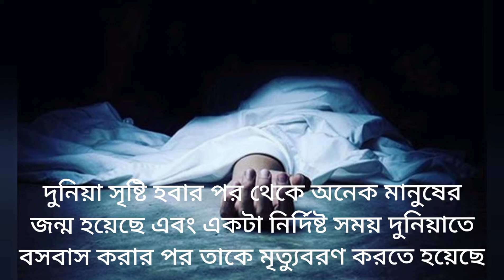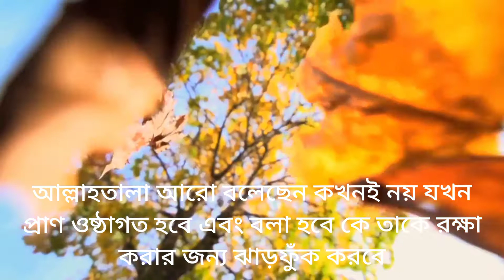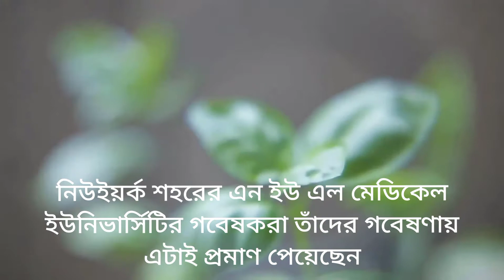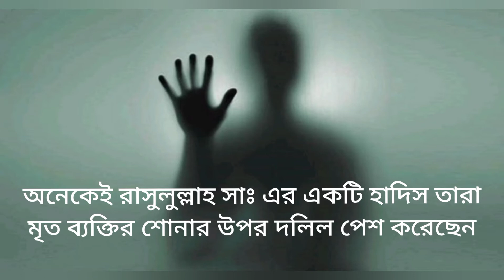মৃত মানুষ কি দুনিয়ার সবকিছু কবর থেকে দেখতে ও শুনতে পায়।মানুষের মৃত্যুর পর আত্মা পৃথিবীতে আসতে পারে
মৃত_মানুষকে_কবর_থেকে_দুনিয়ার_সবকিছু_দেখতে_ও_শুনতে_পায়
মৃত_মানুষ_কি_দুনিয়ার_আওয়াজ_শুনতে_পায়
মানুষ মারা যাওয়ার পরে কবরের রাখা হলে তারপরে কি দুনিয়াতে যা কিছু পায় সে কি কখনো সেটা দেখতেও জানতে পারে।
অনেকে বলে মৃত মানুষ বৃহস্পতিবার ও শুক্রবার দিন ছুটি পায় তাদের আত্মা সফরে আসে এবং দুনিয়ার সবকিছু দেখতে পাই তারা যা বলে যারা বেঁচে আছে তারা তা শুনতে পায় না এটা কতটুকু সত্য এবং ভিত্তি আছে এ সম্পর্কে ভিডিওতে আলোচনা করা হয়েছে।
আমরা যা কিছু বলি যা কিছু করি তাকে মৃত মানুষ কবর থেকে দেখতে পায় যদি দেখতে পায় তাহলে তাদের অনুভূতি তখন কেমন হয়। পৃথিবীতে বেঁচে থাকায় এবং মৃত্যুর পর কিছু শাস্তি দেওয়া হয় সেটি হতে পারে ভয়ংকর হতে পারে কিছুটা সহজ।